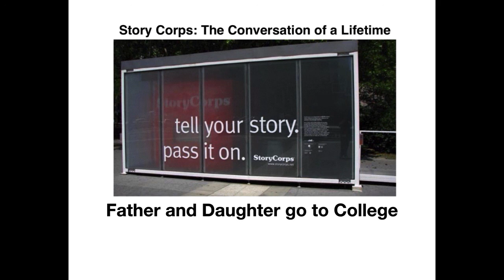Father and Daughter go to College